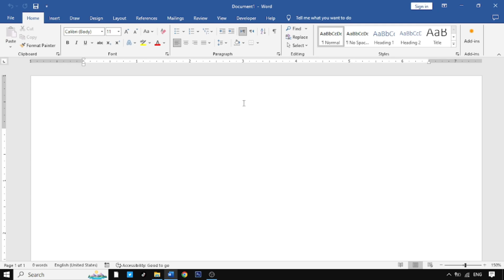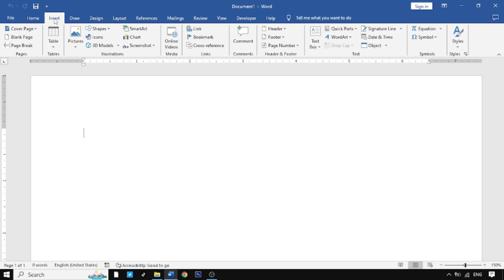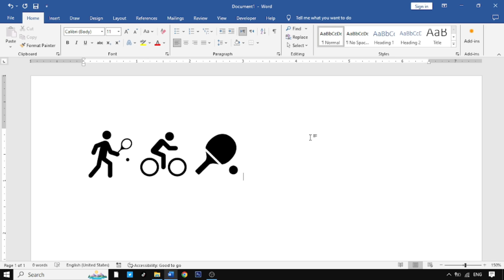CARA MEMUNCULKAN ICONS SPORTS PADA LEMBAR KERJA DI MICROSOFT WORD